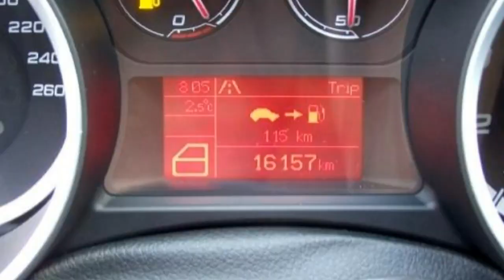FCA Motor Village Berlin jetzt Stell Alfa Romeo Giulietta 1 4 TB Super 07135909 Rosso Alfa Leichtm